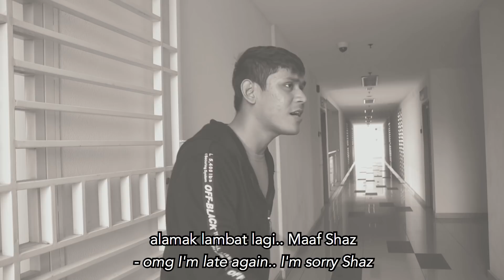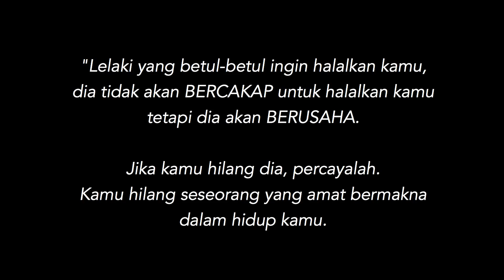PENGORBANAN LELAKI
Cerita tentang pasangan yang mulanya bahagia tapi dirosakkan oleh kawan zaman sekolah Shaz. Apakah kesudahannya?